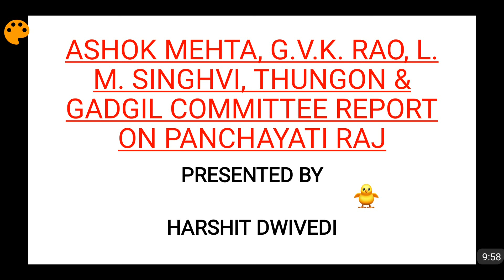All Panchayati Raj Reforms Committees In India (In English)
In this video all the committee reports with respect to Panchayati Raj has been discussed in brief to give an idea as to how the current 73rd Amendment Act 1992 Panchayati Raj has formed which has been explained

Committees discussed in this video are -

Ashok Mehta Committee on Panchayati Raj
GVK RAO Committee on Panchayati Raj
LM SINGHVI Committee on Panchayati Raj
THUNGON Committee on Panchayati Raj
GADGIL Committee on Panchayati Raj